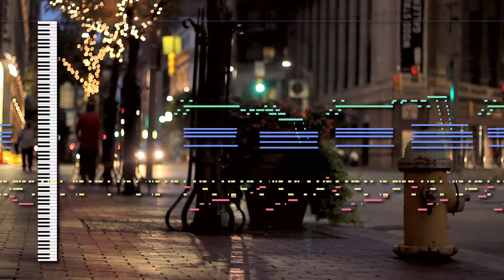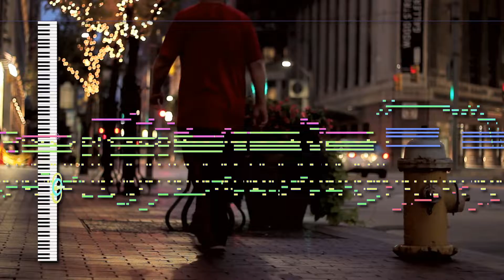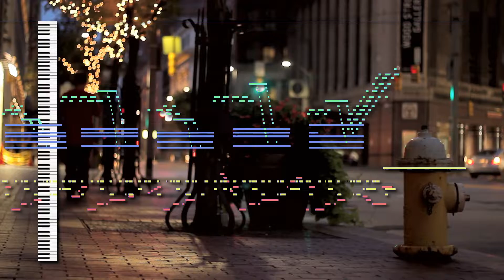Chris Wilkins - CHRISNOT.mid (1993) Gravis Ultrasound MIDI [Timidity++]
Here's an interesting MIDI for you. This is actually a long-lost MIDI by the same Christopher Jon Wilkins as the CHRIS_.mid series.[1] He heard Voyetra Technology's funk1.mid (itself an extended groove.mid) hosted illegally on some BBS and liked it so much, he decided to do his own extended arrangement for GUS cards. There's a delay channel added for each of the lead instruments, some additional percussion, and a brand new "screeching Sawtooth solo" at the end.

This might very well be the very first remix of an original MIDI composition. To think it came out all the way back in 1993, before General MIDI appreciation became post-modern.